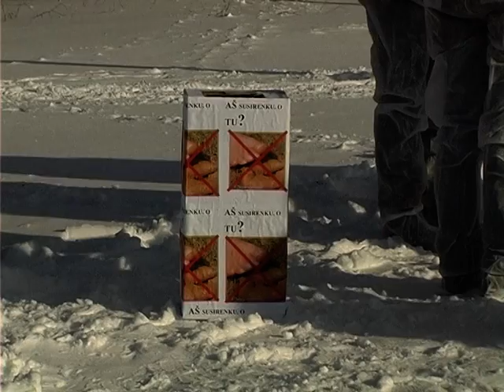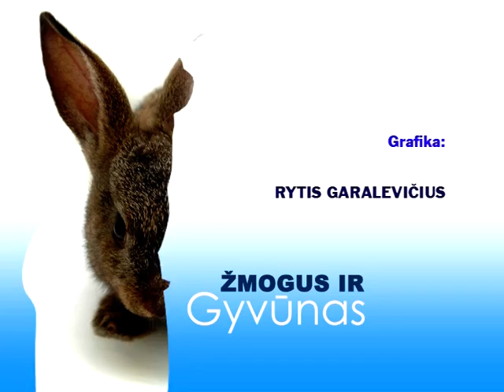Žmogus ir gyvūnas 2010-02-21